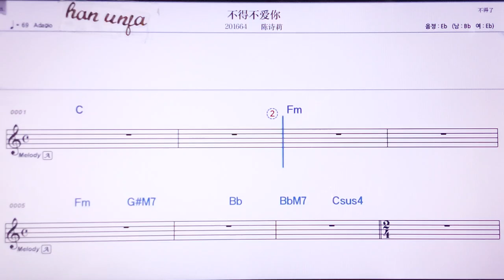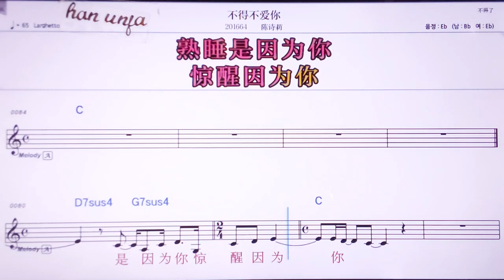💖뿌더부아이니/천쓰리 👍MR,노래방, 악보, 코드,Karaoke With Sheet Music